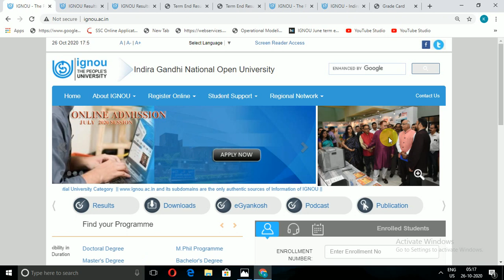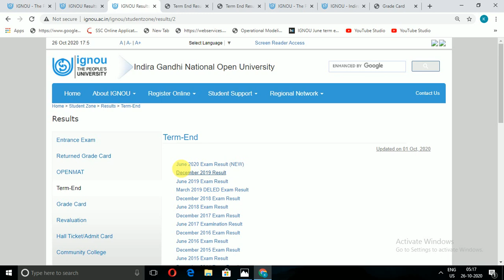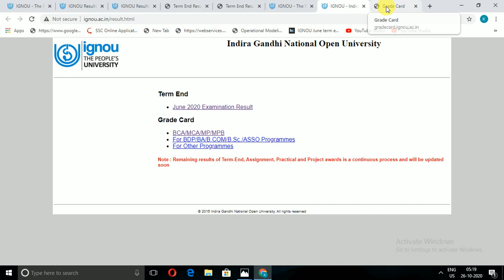IGNOU result update 2020||IGNOU JUNE/Sept 2020 EXAM RESULT 12th UPDATE Declare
About Video:-

In this video we are talk about:-Aaj main is video mein June/sept 2020 term end exam ke 12th update ke bare mein baat karunga.